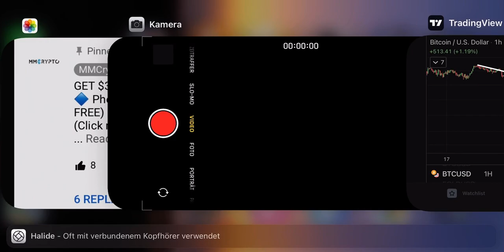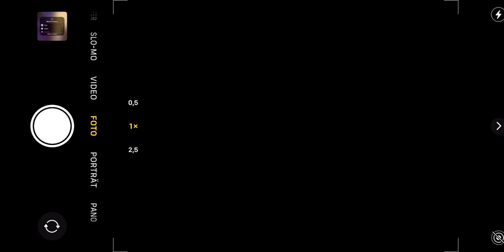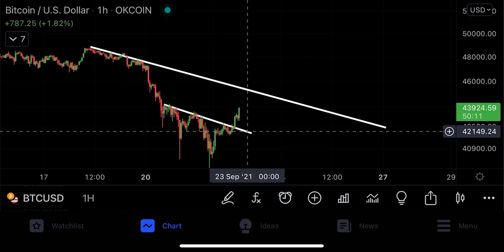BITCOIN BEARS ARE FU?KED!!!!!!!!!!!!!!!! [if this line breaks]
Today bitcoin is flashing a crazy signal! I will show you with technical analasos what is going on for the bitcoin price today! Watch this video until the end to see where cryptocurrency is going in 2021!